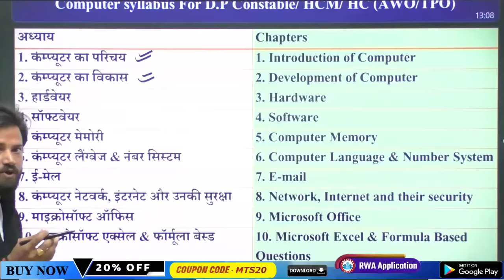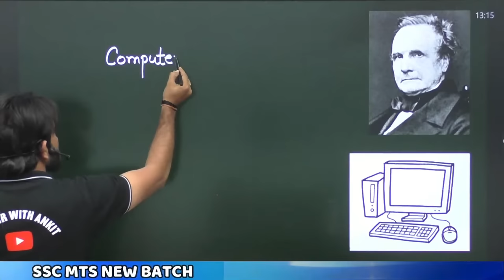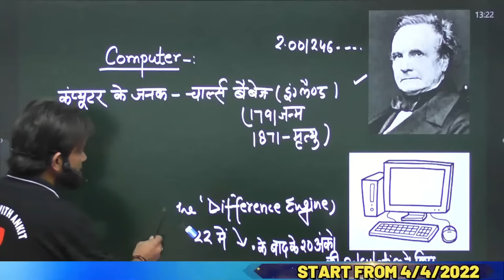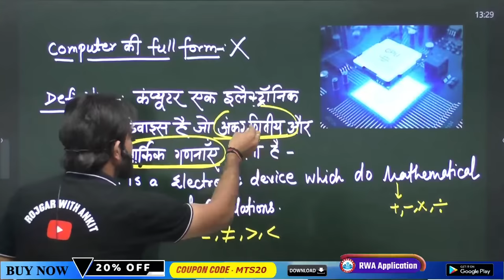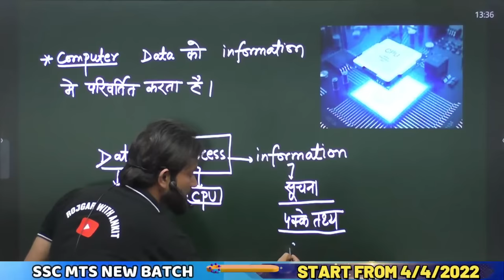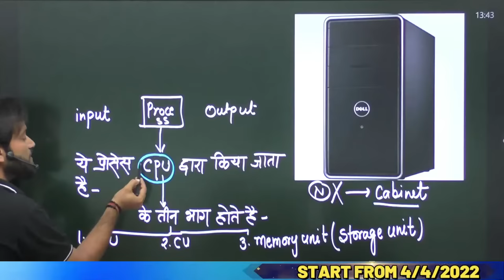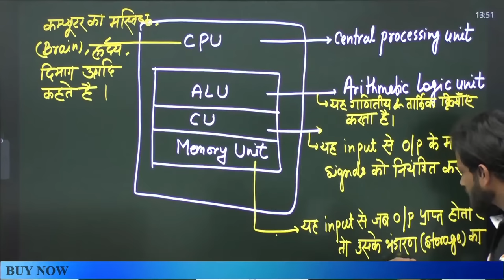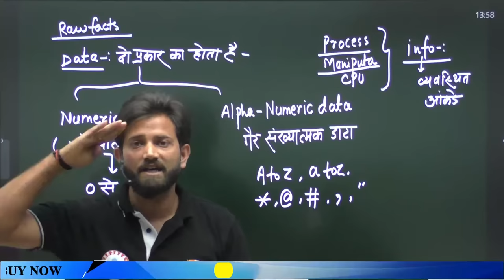Delhi Police 2022, Introduction to Computer, Computer Introduction#1, DP Computer Classes Naveen Sir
Helpline number :-
➤आप हमें व्हाट्सएप भी कर सकते हैं।

00:00 INTRO
2:09 Computer Syllabus for DP Constable
6:33 Delhi Police Constable Classes Time Table
9:07 Computer
12:21 कंप्यूटर के जनक
17:47 Computer Full Form
19:36 Computer Definition
35:26 Input Output
38:51 CPU
45:40 Data